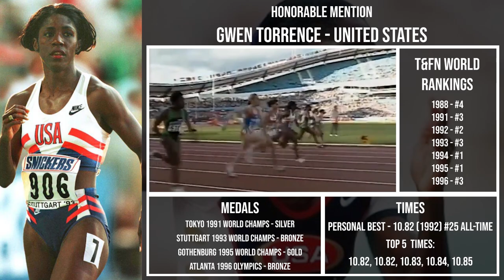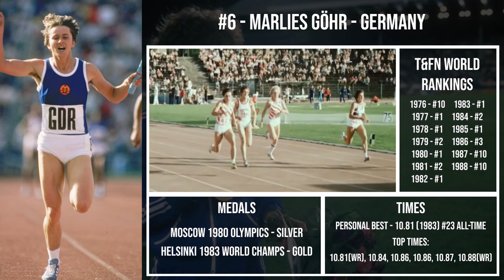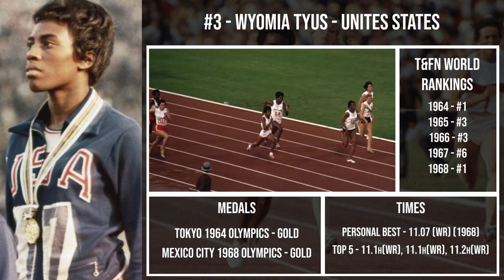Wilma Rudolph to Shelly-Ann Fraser-Pryce: Top 10 Greatest Women's 100m Sprinters of All-Time (2020)